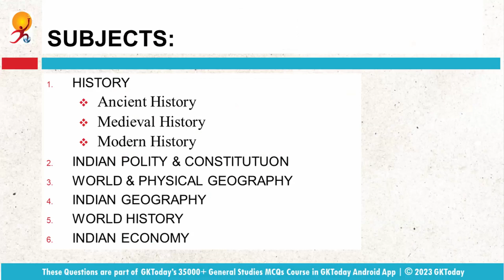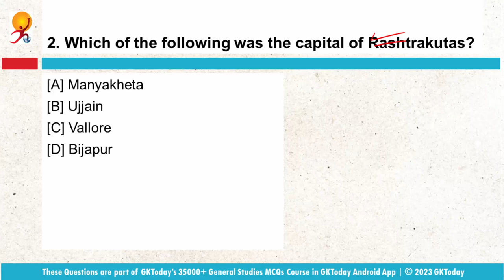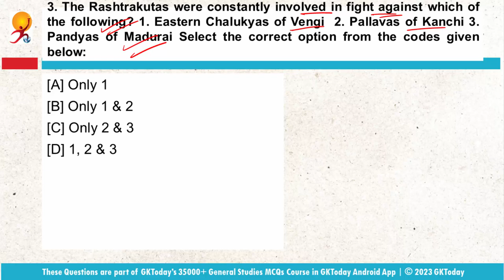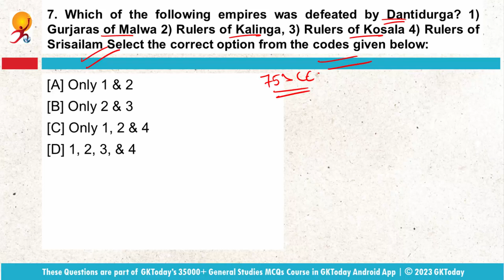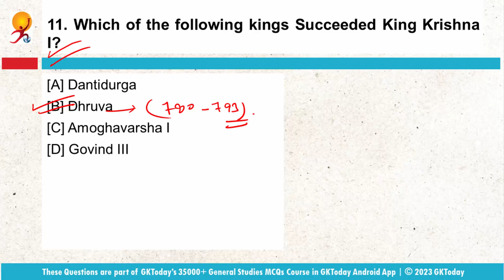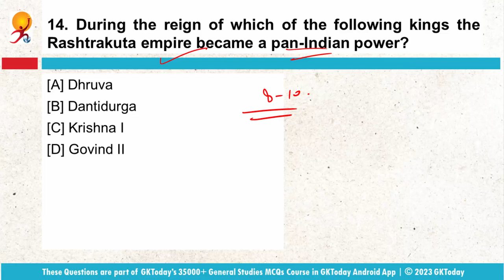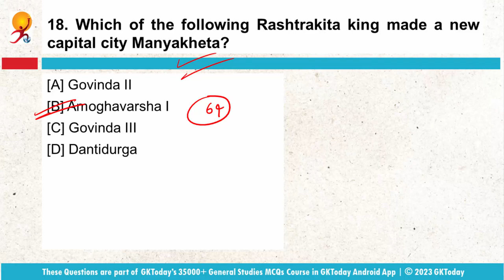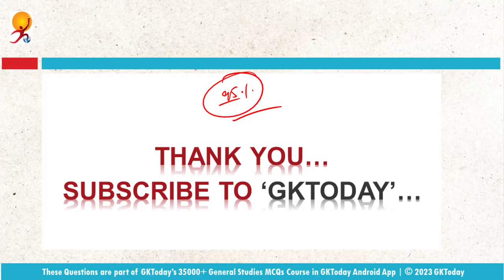35000+ GK MCQs [Ancient History] #36 : The Rashtrakutas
For contents of upcoming lectures, please check this page in gktoday